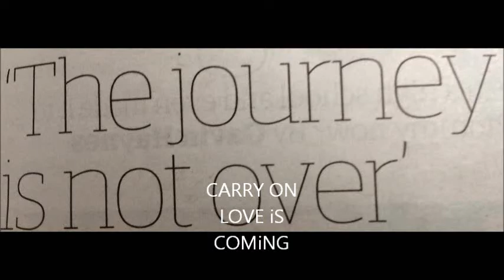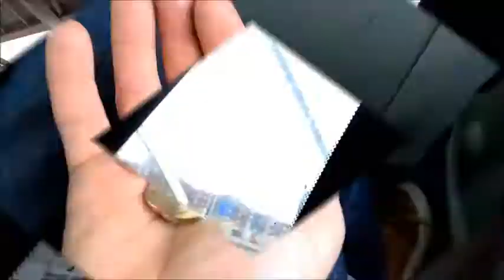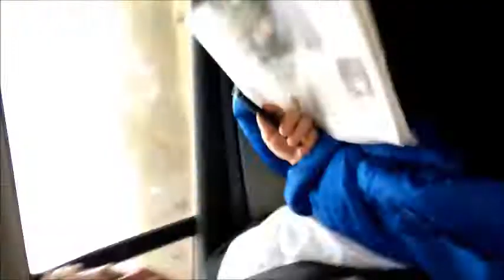bentley rhythm ace - why is a frog in brighton december 2016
bentley rhythm ace PLAYING LIVE AT CONCORDE 2  why is a frog in brighton december 2016